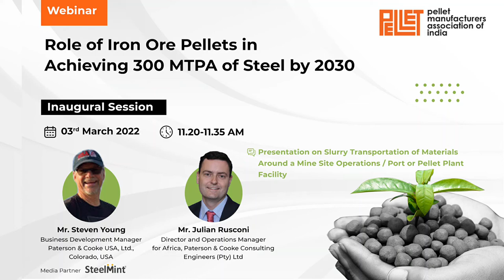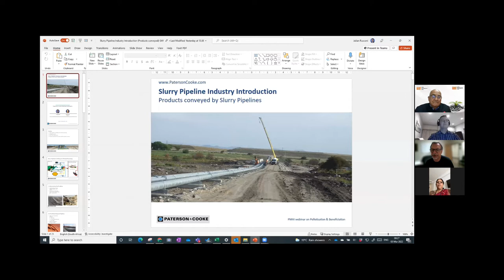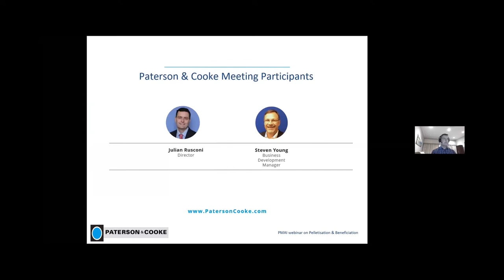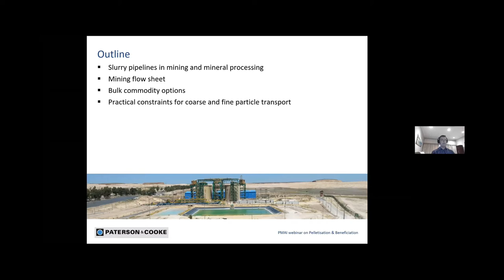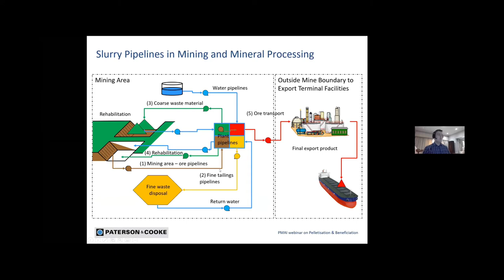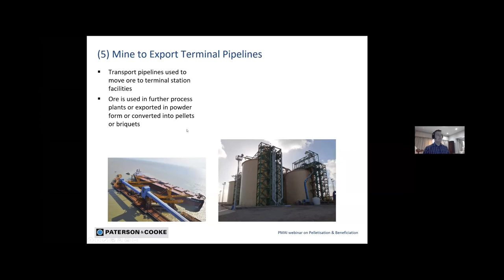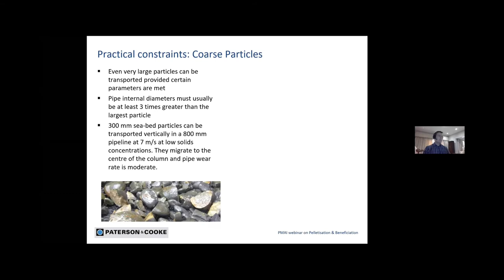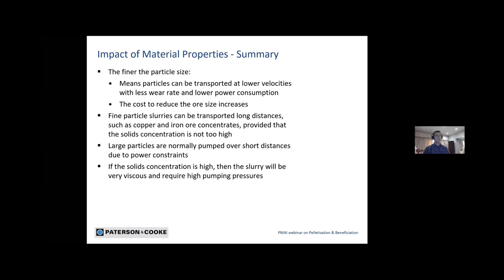PMAI Webinar | Mr Steven Young and Mr Julian Rusconi